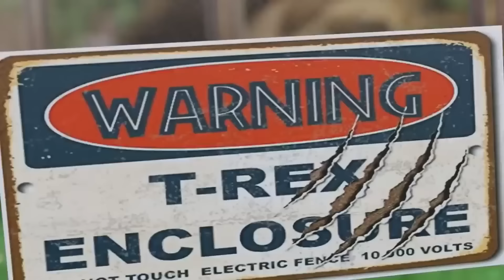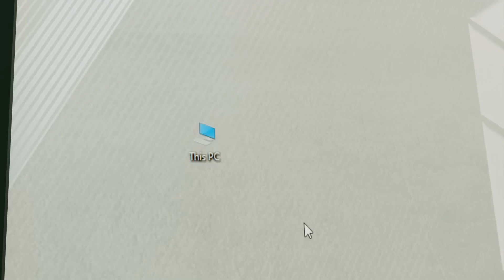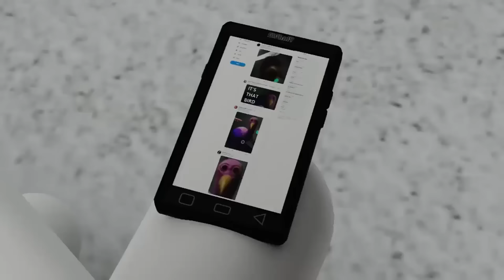Silent steve VS Slow seline (Garten of Banban Chapter 3 Animation)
a Funny Animation of Slow seline and Silent Steve !

🔻Project Playtime Models by Mob Entertainment
🔻Project Playtime Models rig by D1GQ
🔻Models ported to blender by MLSpence